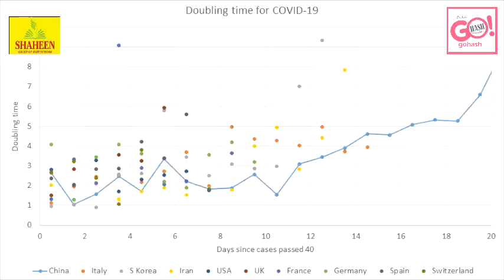SECTION 133 IMPOSED IN GULBARGA AS A PRECAUTIONARY MEASURE TO AVOID SPREAD OF COVID-19